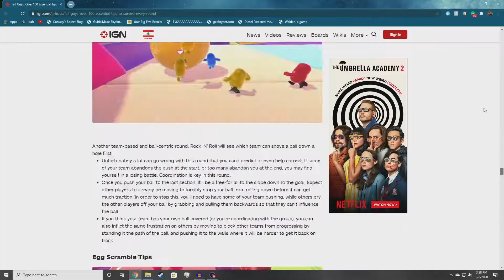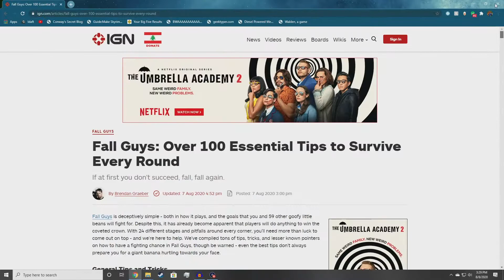...But they could be useful to you. (IGN tips for Fall Guys Free Ps Plus Aug. 2020)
Have you ever wondered if IGN's tips ever were helpful? Game Trek has been wondering too, so we set out to see if IGN's Fall Guys 100+ Fall Guys tips were helpful to us new players. We can't recommend it for everyone but you could be one of the ones to find it useful.

Where do you go for gaming tips?